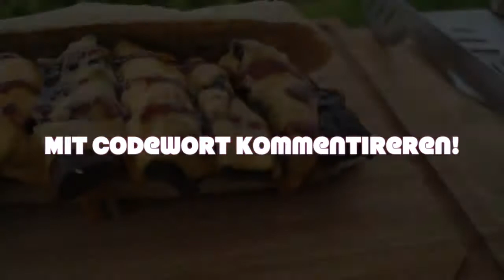BBQ Freunde Gewinnspiel - ab dem 24.05.2018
Die BBQ-Freunde veranstalten wieder ein Gewinnspiel, bei dem Ihr viele BBQ-Preise gewinnen könnt!! Wie immer, müsst Ihr nur ab dem 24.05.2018 die Videos der BBQ-Freunde anschauen und mit einem im Video genannten Codewort kommentieren. Schon seit Ihr im Lostopf!